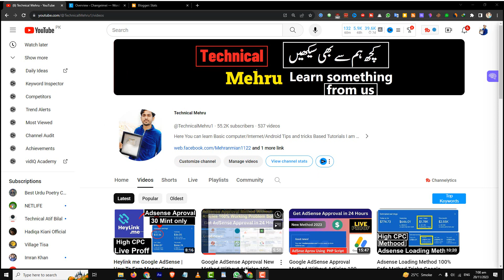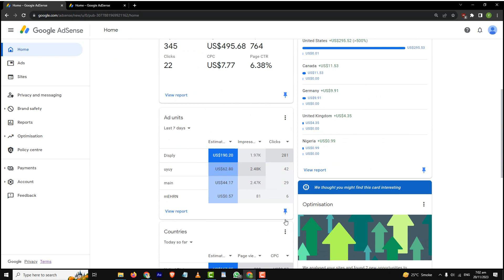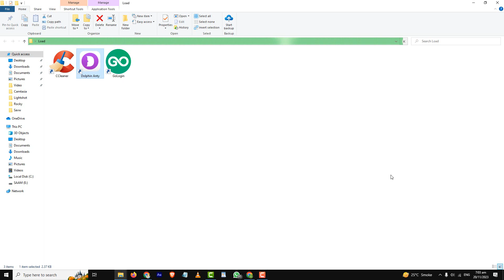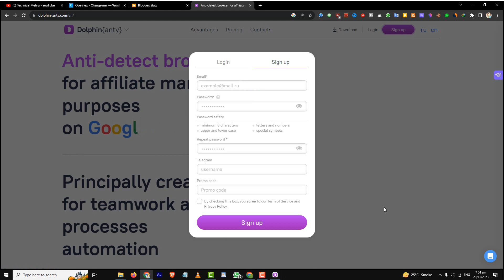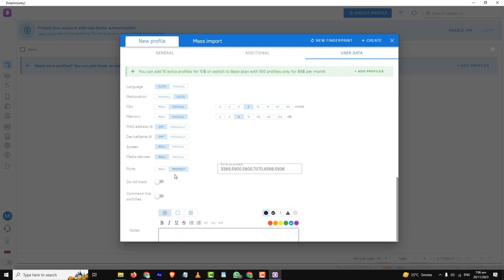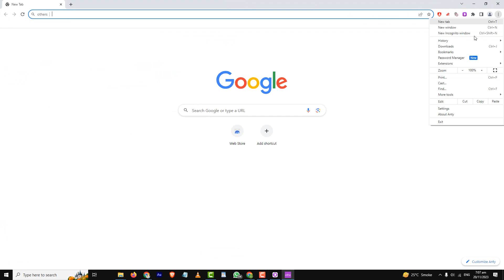Adsense Loading Method 100% Safe Method Tricks Google Adsense Loading CPC Kesy High Karen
Google Adsense Loading Complete Free Course | Earning Method

Google Adsense Loading Method Full Course Trick | Adsense Loading Kya Hai Aur Kaise Kare

AdSense Loading Method 2023 Free AdSense Loading Trick Complete Course 100% Safe No Risk Vpn Method

How To Make Adsense Loading | Adsense Loading kaise kare 2023

Google AdSense Loading Method Full Course | 100% Safe Method Earn | $30+ Per Day From

ˍˍˍˍˍˍˍˍˍˍˍˍˍˍˍˍˍˍˍˍˍˍˍˍˍˍˍˍˍˍˍˍˍˍˍˍˍˍˍˍˍˍˍˍˍˍˍˍˍˍˍˍˍˍˍˍˍˍˍˍˍˍˍˍˍˍˍˍˍˍˍˍˍˍˍˍˍˍˍˍˍˍˍˍˍˍˍˍˍˍˍˍˍˍˍˍ

ˍˍˍˍˍˍˍˍˍˍˍˍˍˍˍˍˍˍˍˍˍˍˍˍˍˍˍˍˍˍˍˍˍˍˍˍˍˍˍˍˍˍˍˍˍˍˍˍˍˍˍˍˍˍˍˍˍˍˍˍˍˍˍˍˍˍˍˍˍˍˍˍˍˍˍˍˍˍˍˍˍˍˍˍˍˍˍˍˍˍˍˍˍˍˍˍ